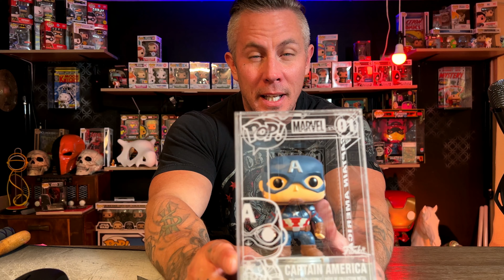Dont Get Caught Sleep On These POPS 2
These pops are going to only come around once

In a Star Wars Galaxy far away where funko pops come to play with Super Plastics Tiny ghost mystery minis and more from top pops beard of pops bop galore with side show iron studios statues colletions pops more and more time to hunt funko pops at the stores walmart target fye gamestop for sure the great pop hunt is on and more.